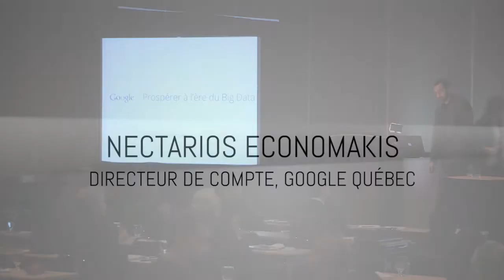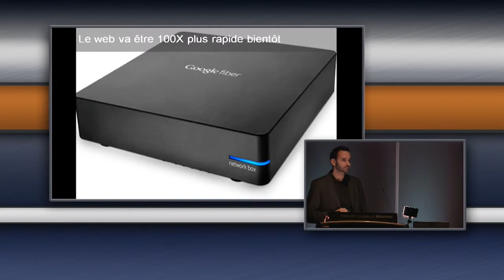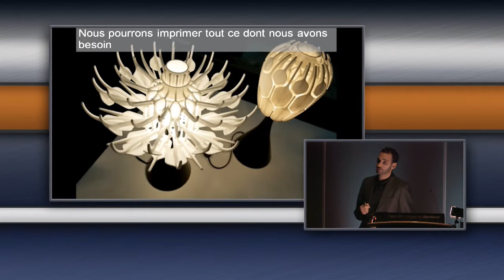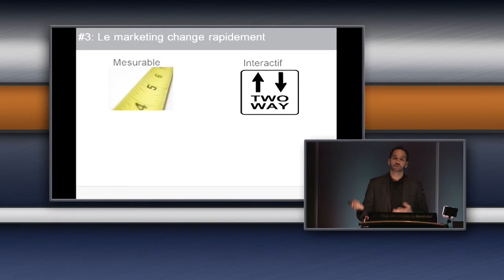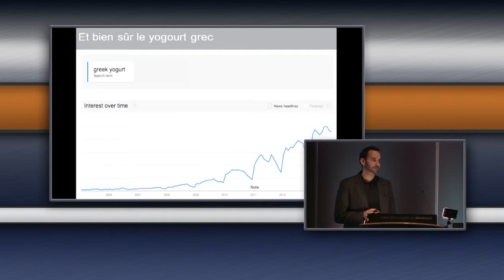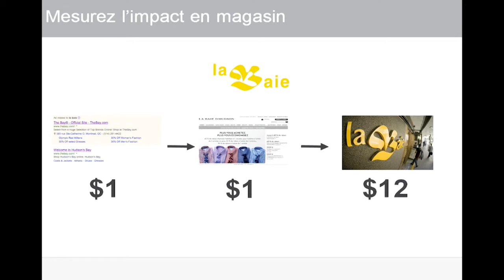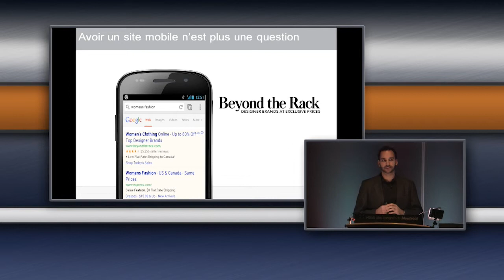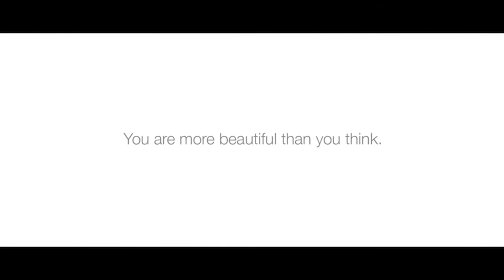Prospérer à l'ère du BIG DATA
Une présentation de Nectarios Economakis, directeur de compte chez Google Québec.